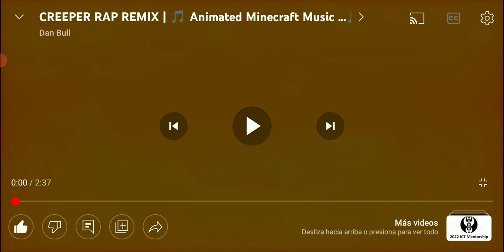19 de febrero de 2023